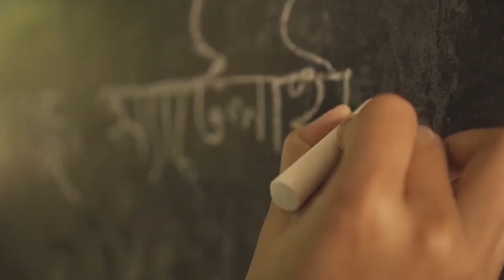পাবনায় ৭টি গরু এবং অস্ত্রসহ ৬ ডাকাত গ্রেপ্তার